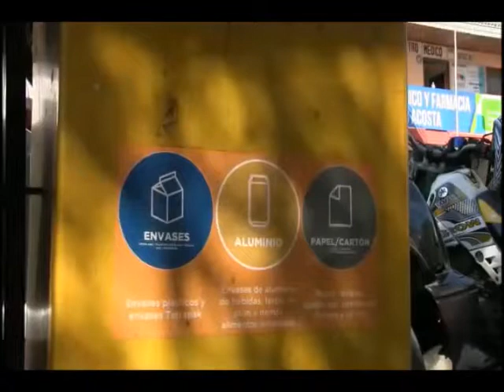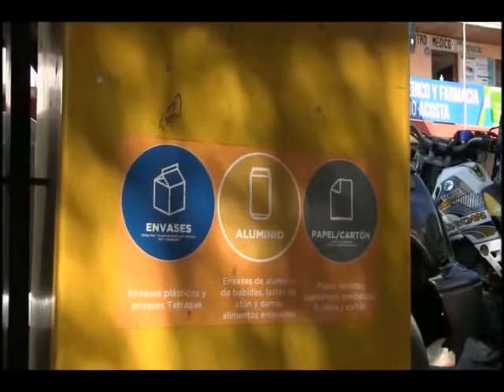Acosta libre de pajillas